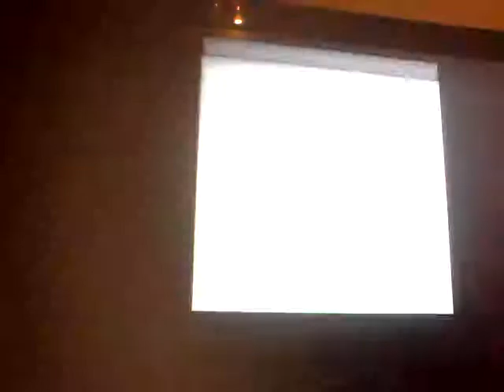My hunger games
We play my hunger games built it my self hope you enjoy